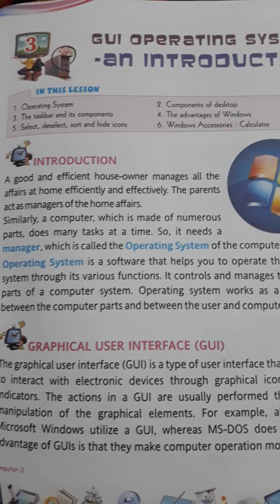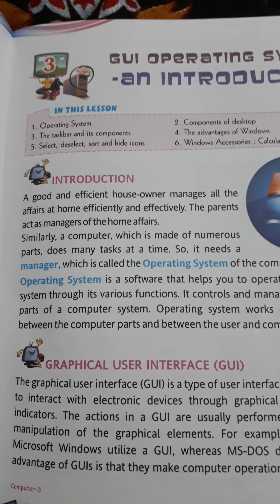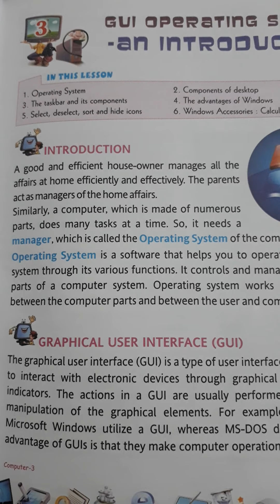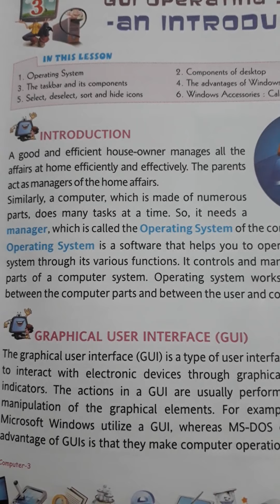Graphical user interface